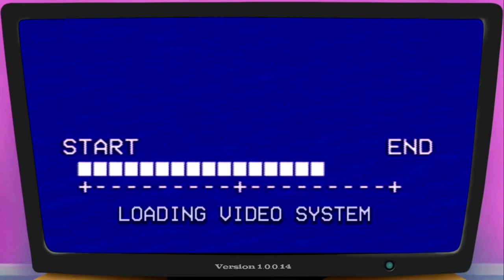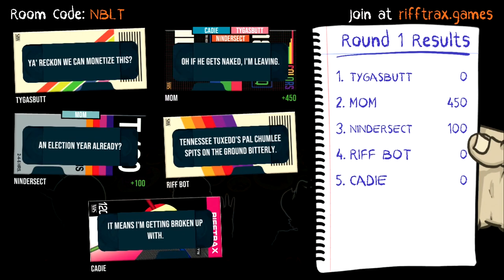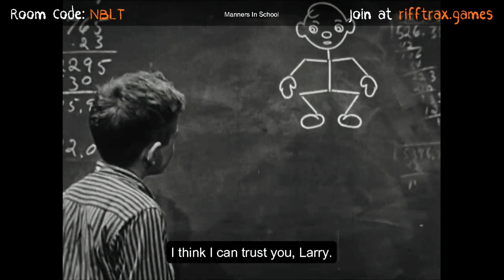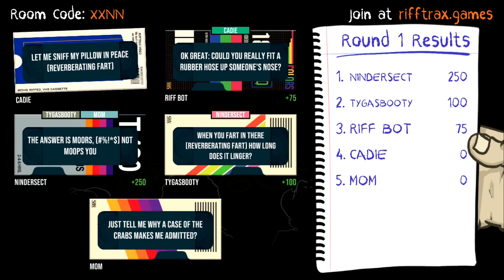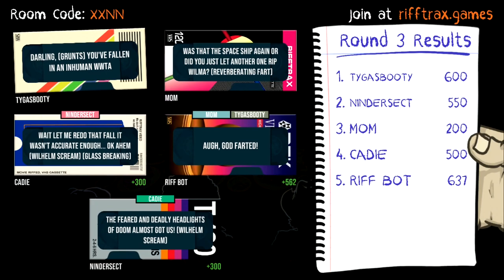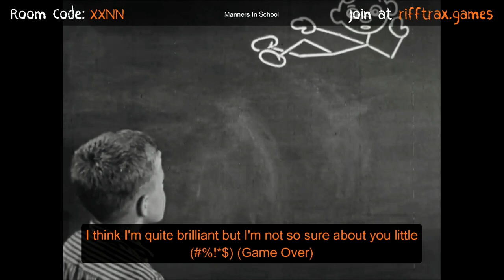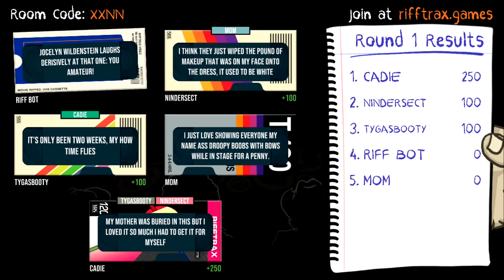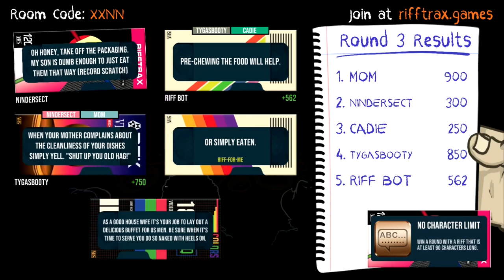Let's Play: Rifftrax - The Game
Bring home the silliness and fun of Rifftrax - The Game, to enjoy with your family.